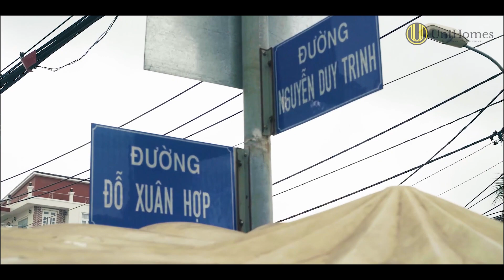Cùng UniHomes Khai phá tiềm năng vùng "ĐẤT VÀNG" Quận 9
Cập nhật thông tin mới nhất
🏫 Hội sở: 28-30 Trần Não, phường An Phú, quận 2.
🏫 UniHomes Miền Nam: 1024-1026 Phạm Văn Đồng, phường Hiệp Bình Chánh, quận Thủ Đức.
🏫 UniHomes Bình Dương: 38 GS1 khu phố Tây B, P.Đông Hòa, Dĩ An, Bình Dương.